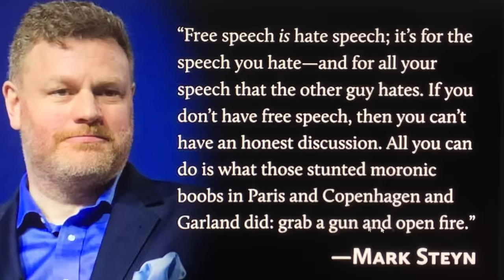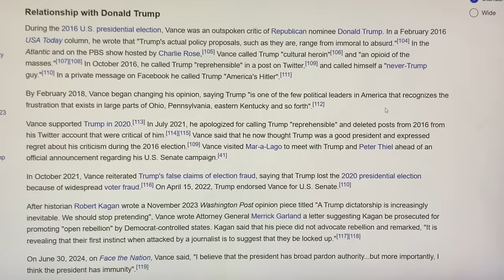!~*MEGA-ALERT*~!SEISMIC STORY NOW SENDING MSM SCRAMBLING TO DO DAMAGE CONTROL!NATION STILL REELING~!